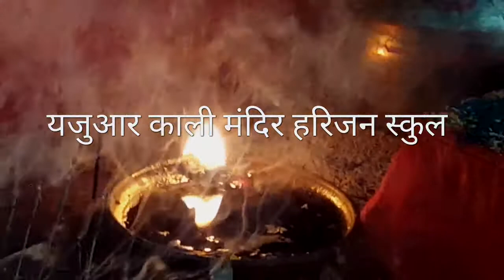Yajuar kali puja